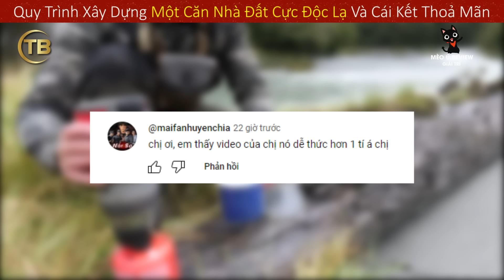Cặp Bồ Bị Phát Hiện Anh Báo Phải Lên Rừng Sinh Tồn Trốn Vợ Và Cái Kết || Review Giải Trí Đời Sống